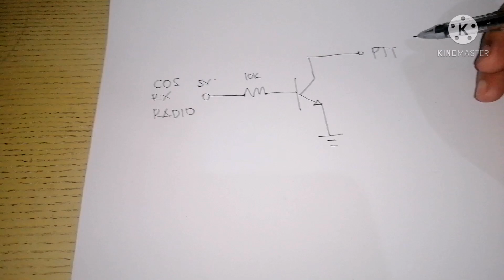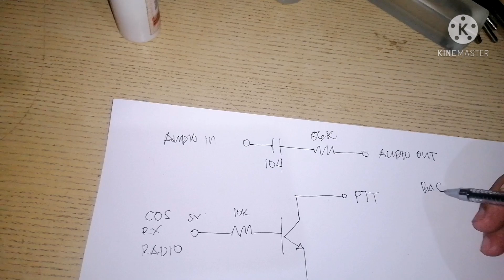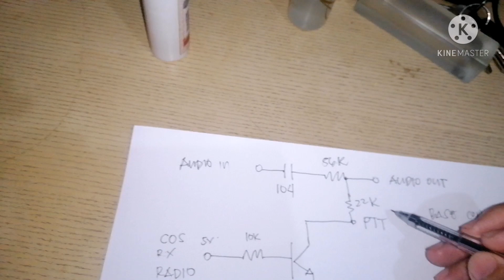simple repeater controller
simple repeater controller  (diy)
Consist of general purpose npn transistor
No delay.